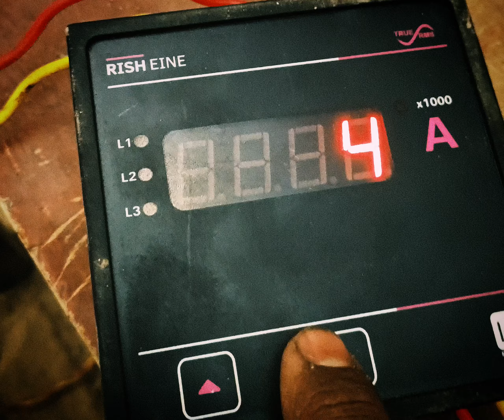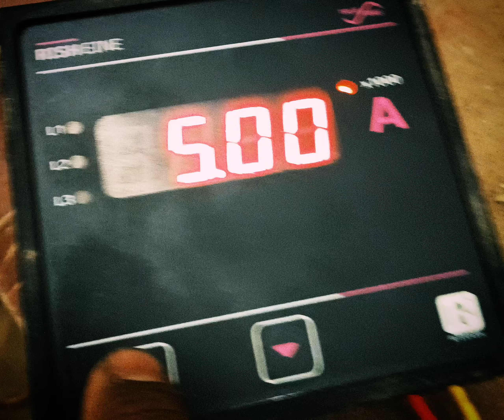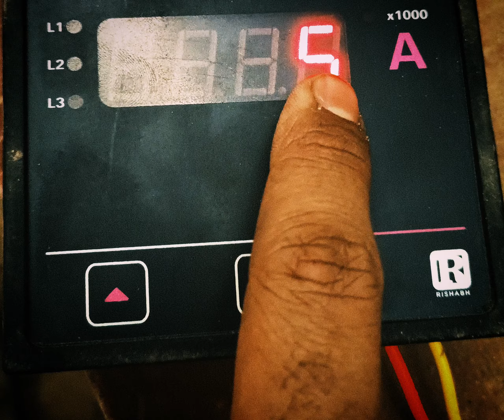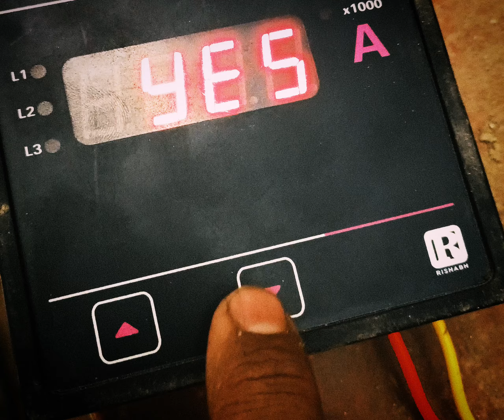RISH EINE (Rishabh) programming Sitting Kaise Karte hain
RISHABH Digital Amp Meter main CT Ratio change kaise karte hai

RISH Eine Amp meter setting

how to Program|Configure|Set Rish Eine Ammeter ammeter @industrialtechnical

How to Solve problem of Rish Eine Voltmeter not able to program?@industrialtechnical

RISH EINE Rishabh programming Sitting